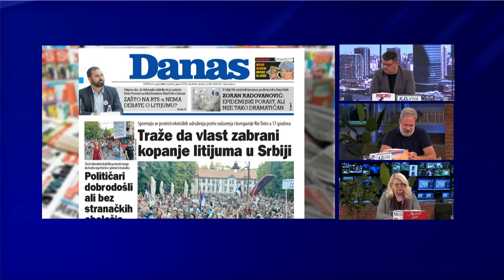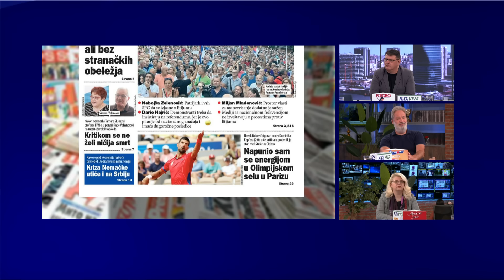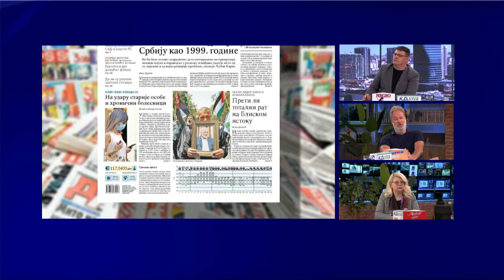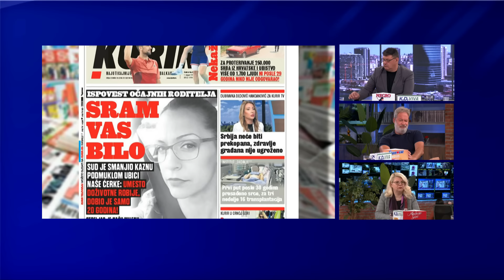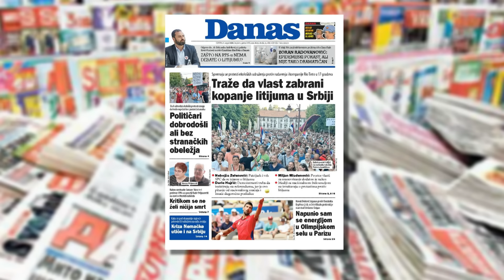Novo Jutro - Predrag Sarapa - Dejan Andjus, Aleksandra Tomic - 01.08.2024.